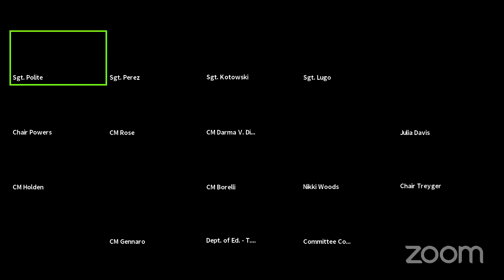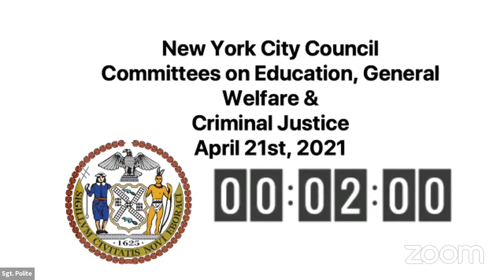Education 2021-04-21... NYCC REMOTE EDUCATION 04212021 Thu 22 Apr 2021 20 37 18 00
Committee on Education 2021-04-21T00:00:00 10:00 AM REMOTE HEARING (VIRTUAL ROOM 1) null

 KEY: null

 ID: 18535

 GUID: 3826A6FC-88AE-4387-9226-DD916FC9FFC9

Education 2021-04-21... NYCC REMOTE EDUCATION 04212021 Thu 22 Apr 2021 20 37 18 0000